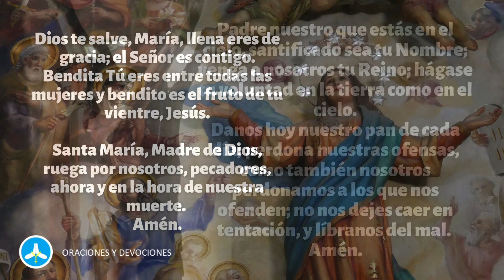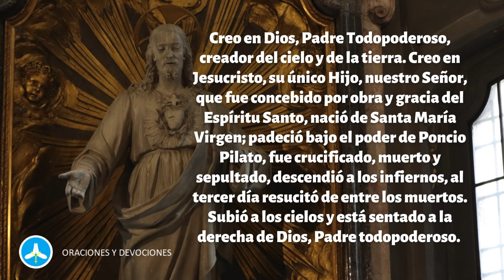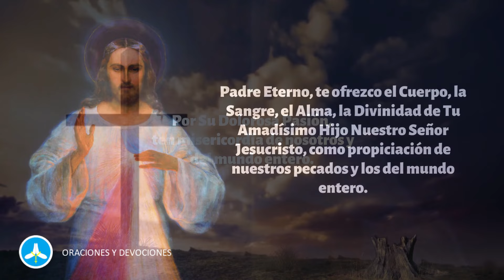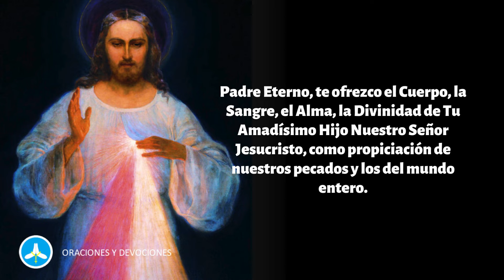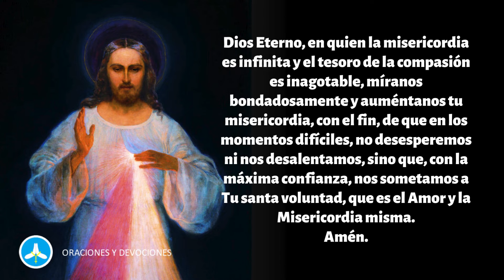CORONILLA DE LA DIVINA MISERICORDIA DE HOY LUNES 19 DE AGOSTO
Rezo de la Coronilla de la Divina Misericordia de hoy LUNES 19 DE AGOSTO